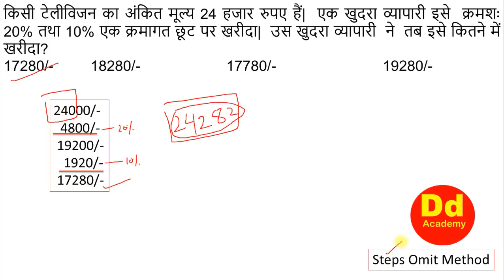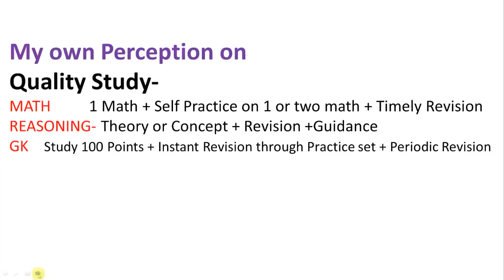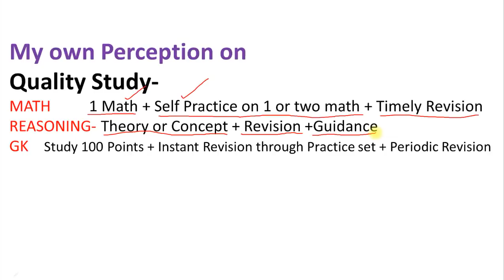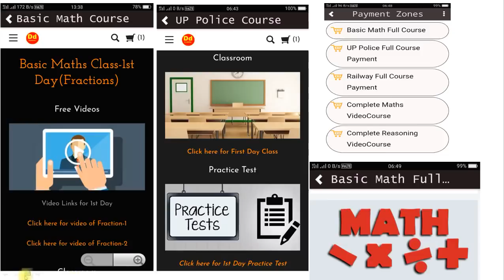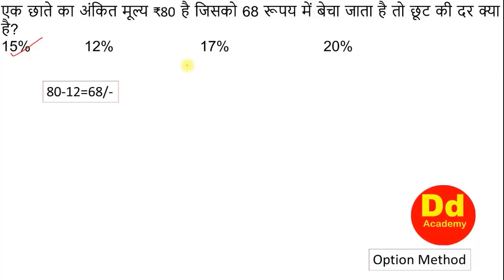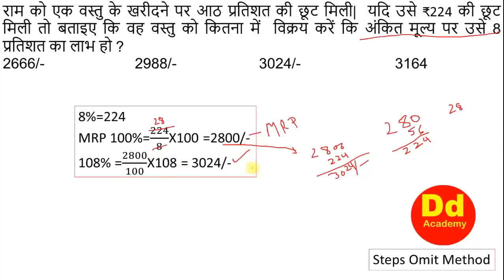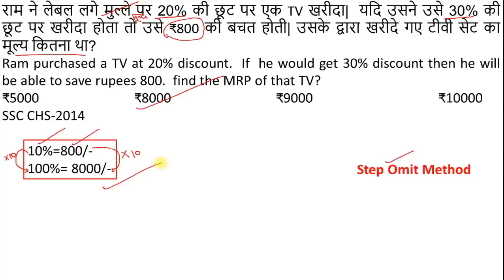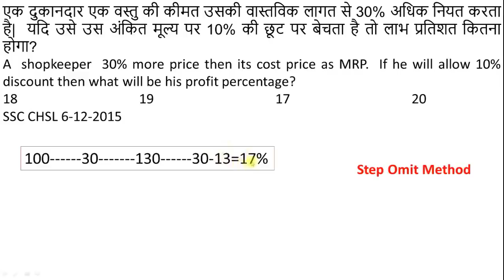Railway Discount Part 1 fnl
Remain updated with DD Academy!
Alp railway, Railway gr-D, Railway NTPC, Learn effectively Discount from DD Academy